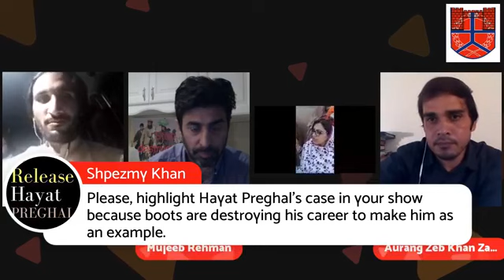PTM Shows Power in Swabi